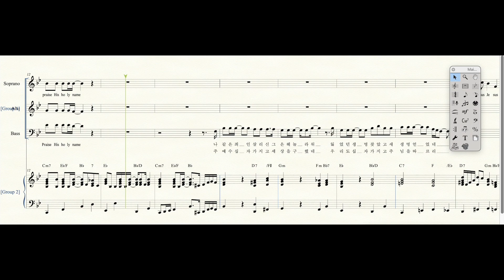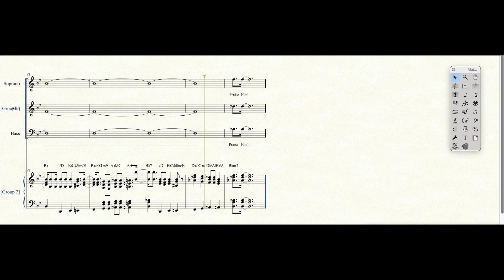[파트연습실]Praise his holy name-Soprano